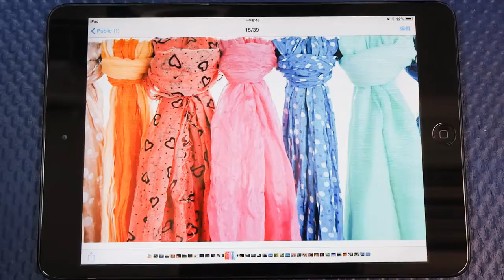康寧iPad mini 100